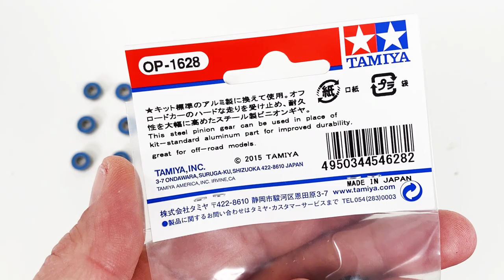Tamiya DT-03 (& DT-02) Best Basic Upgrades x 2: Metal Ball Bearings & Steel Pinion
Want to prepare your buggy for a more powerful Brushless Motor? Or just want to add some more durability and less friction? Or are you looking for the best and cheapest place to start upgrading your Tamiya DT-03 or Tamiya DT-02? Here's a guide: How to install ball bearings and a steel pinion ... basic, cheap and essential:

14 x 1150 Rubber Sealed Metal Ball Bearings (size 5x11x4)
1 x 0.8 Module 17T or 19T Steel Pinion

The upgrades can be used with any Tamiya DT-03: The Tamiya Neo Fighter Buggy, Tamiya Racing Fighter or Tamiya Aqroshot ... and any Tamiya DT-02 Buggy too!

The unit in this video is a Tamiya Racing Fighter X-SA Version. This means a semi-assembled unit, with no ball bearings or steel pinion. If upgrading an assembly kit (like the two other DT-03s in this video) I recommend upgrading to ball bearings and steel pinion during the initial build. This will save you from a lot of hassle later.

Wanna know more about the Tamiya DT-03 X-SA Version?

Tamiya Racing Fighter X-SA Specifications
Tamiya Item no. 46702
1/10 scale finished R/C model.
Polycarbonate body and wing are pre-cut and pre-painted, with marking stickers applied.
DT-03 Monocoque Frame Chassis
Length: 400mm
Width: 244mm
Height: 134mm.
Wheelbase: 287mm
Tread front: 221mm, rear: 208mm
Ribbed front and square spike rear tires.
Front arms have 25-degree skid angle for stable off-road driving.
Features a sealed rear gearbox with internal gear differential unit, plus a dust cover for R/C equipment.
A wide range of option parts is available to tune and customize your DT-03 chassis car.
Includes: TEU-105BK ESC (Electronic Speed Control)

Requires separately sold: R/C equipment, steering servo, battery pack and charger.

NordicRCVisions Statement
This video features homemade footage of my own RcCar Tamiya tamiyarccar tamiyadt03 tamiyadt02 from my personal RC collection.